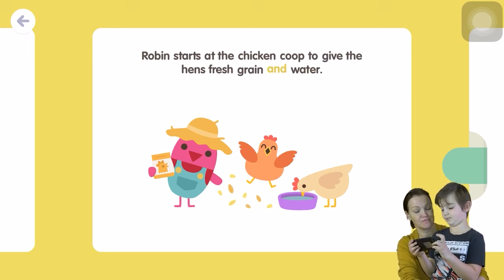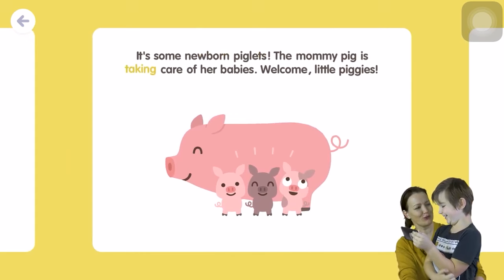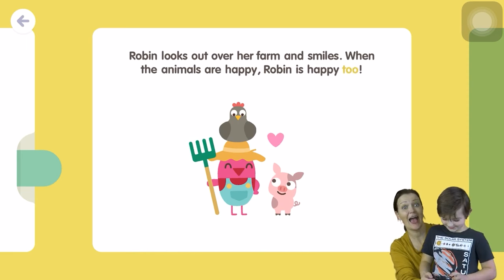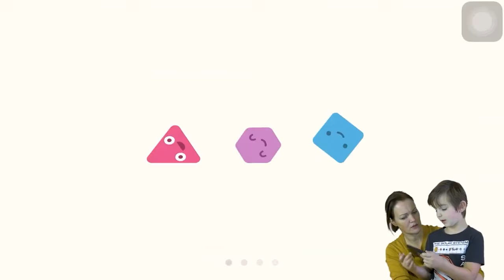Sago Mini Game Compilation: STREET PARTY, VACATION, DINOSAURS, SNOW DAY, FARMS